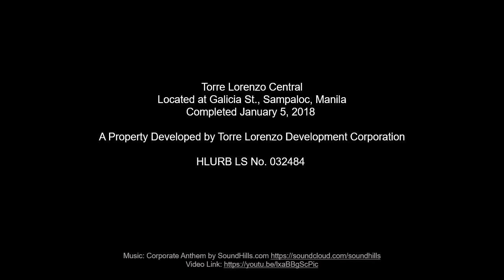Torre Central - condo near UST | PreSelling.com.ph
for more Philippine properties

Torre Central is a condo near UST right in the heart of the University Belt and only a few steps away from schools, including the UST and Far Eastern University.

This kind of accessibility in Torre Central eases student life, especially during the rainy months when it gets harder to move around. Torre Central residents are also near cafes, restaurants and malls, giving them the mobility to enjoy the city’s many offerings.